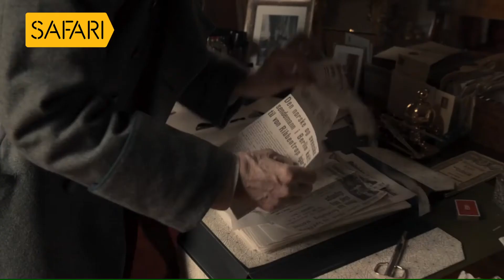Charithram Chalachithram Promo - The Kings Choice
''ചരിത്രം ചലച്ചിത്രം - The Kings Choice''
സഫാരി ടി.വിയില്‍
ശനിയാഴ്ച രാത്രി 9ന്